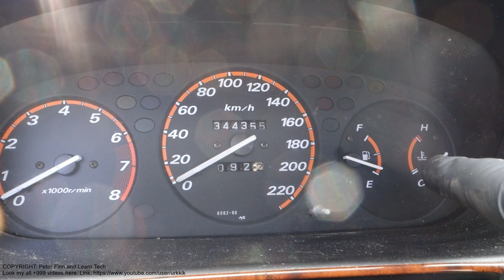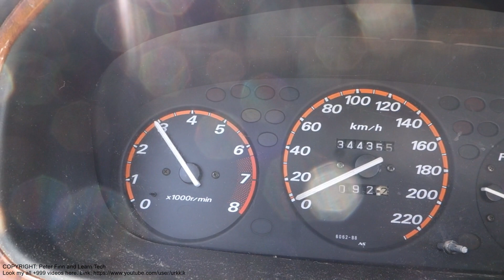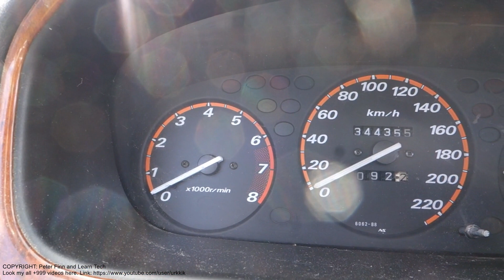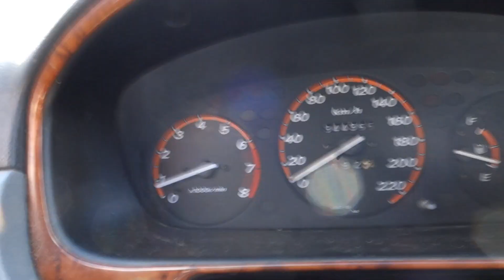How to repair HIGH idle speed issue in Honda CRV